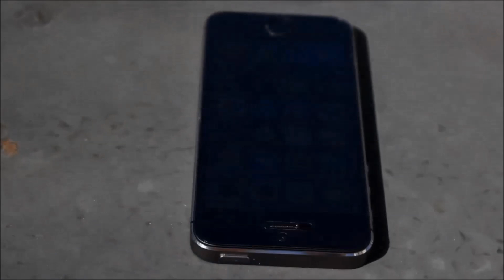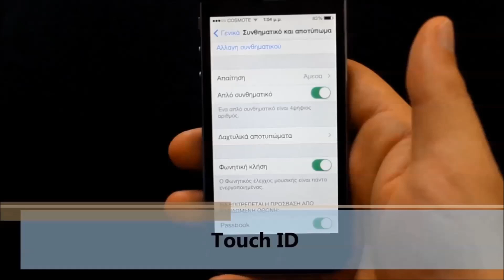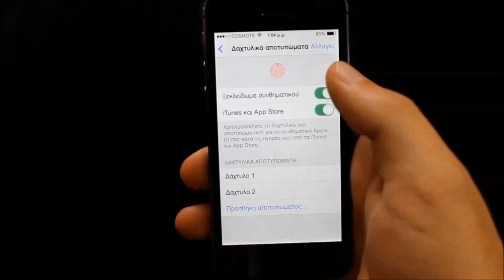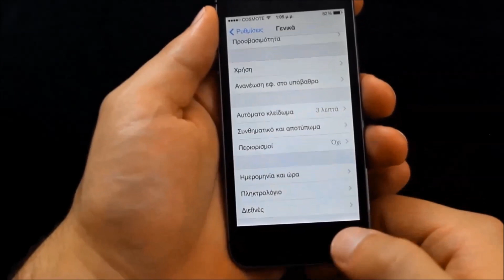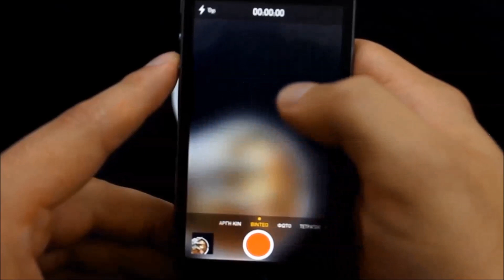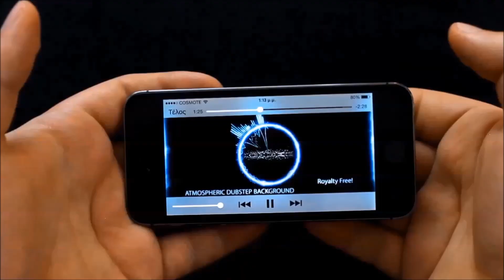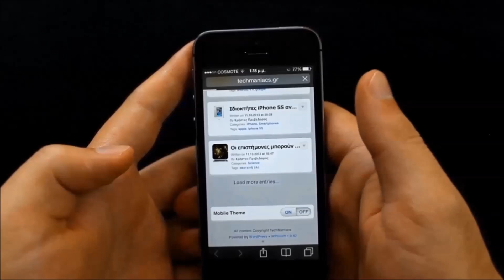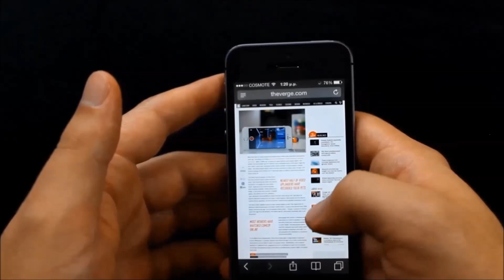iPhone 5S Hands on Review [Greek]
Είχαμε για λίγο στα χέρια μας το iPhone 5S και σας ετοιμάσαμε ένα Hands on Review. Για δείγματα από την κάμερα, σχόλια και απορίες: